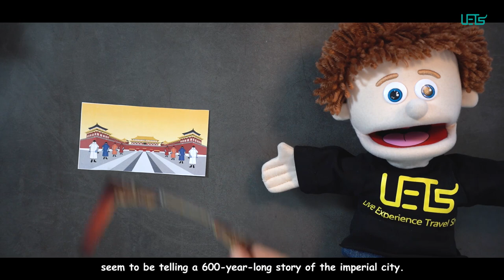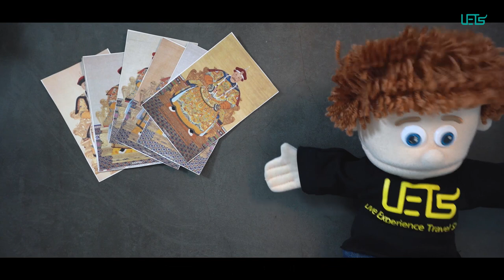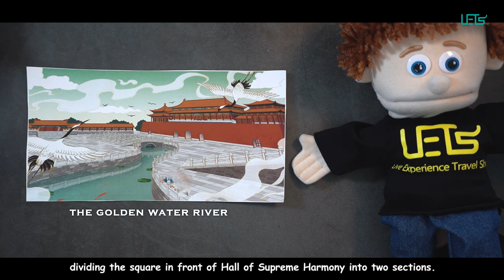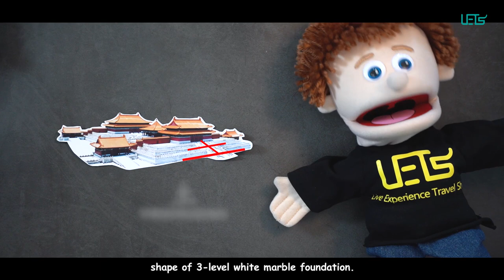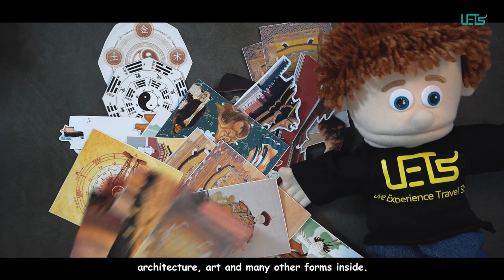Forbidden City - Beijing (FACTS You Need To Know Before You Visit, 2020)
Here are some facts about the Forbidden City that you must know before you go on a tour with any guide! As the living palace and work office for the Chinese emperors, the Forbidden City must be a PERFECT place that combine all the Chinese philosophy like Fengshui, i ching, five elements, yinyang, etc.